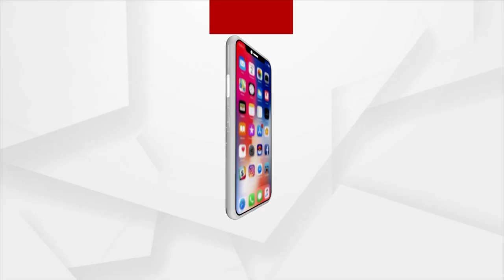Argus Special : Scare Of Power Cuts In Odisha